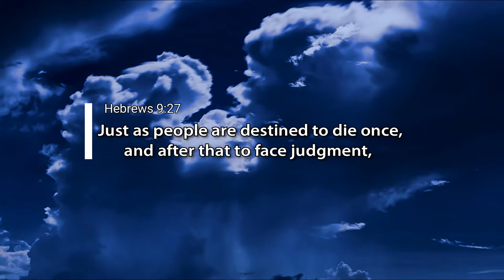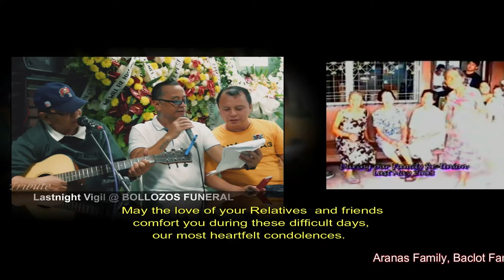THE Late ROSITA B TORREPALMA